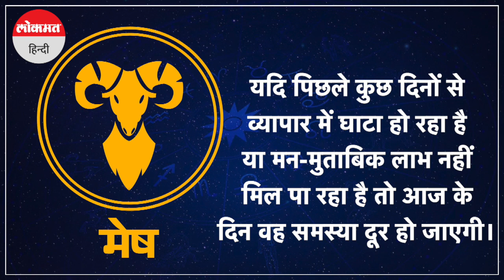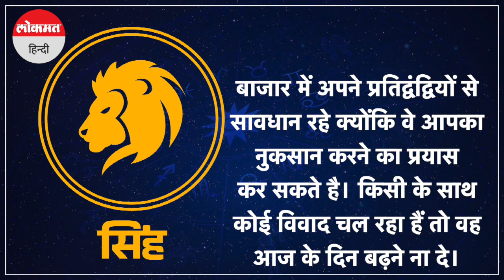06अप्रैल 2023 | जानें आज मेष, वृषभ, मिथुन और सिंह राशि वालों का कैसा रहेगा दिन | Aaj Ka Rashifal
आज कैसा रहेगा आपका दिन चलिए बतातें हैं कि क्या कहते हैं आपके सितारे